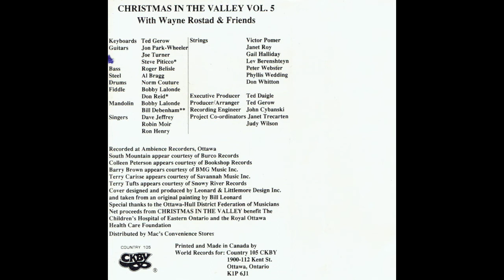"Christmas In The Valley" by Wayne Rostad (reupload)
This Ottawa Valley classic is taken from the "Christmas In The Valley: Volume 5" cassette tape. Transferred using a Nakamichi RX-202 cassette deck into Adobe Soundbooth and freshened up from there. This version is a reupload with (I think) better quality sound.